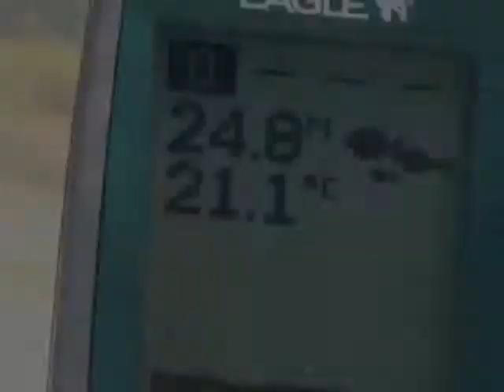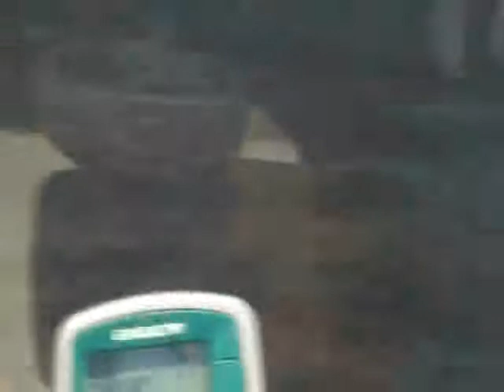fishing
fishing and gayness